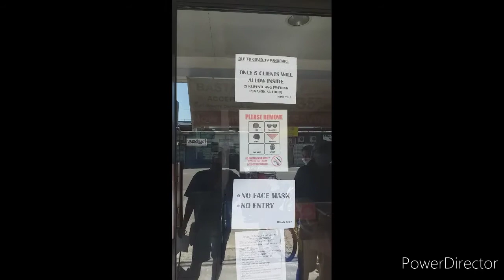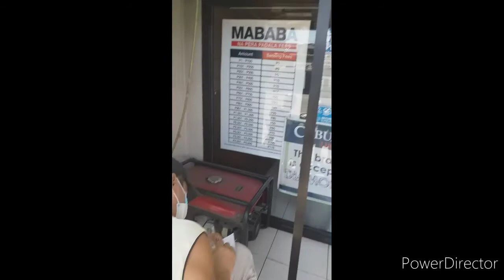First time lumabas mula ng qaurantine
Mula ng mag quarantine first time ko lamabas kailangan lang talaga at nag hulog lang ako ng pera sa kamag anak..thank you for watching po pls subscribe to my channel.. keep safe everyone